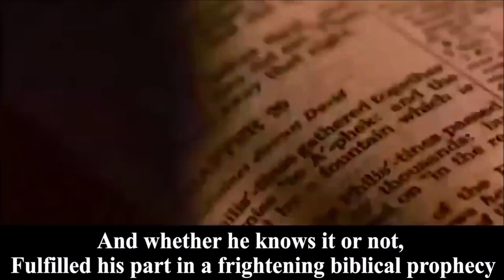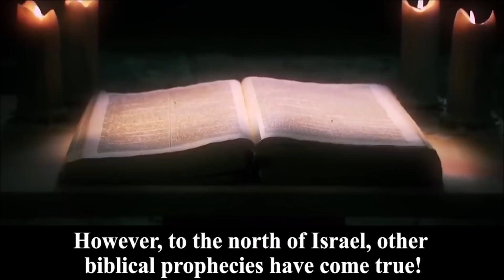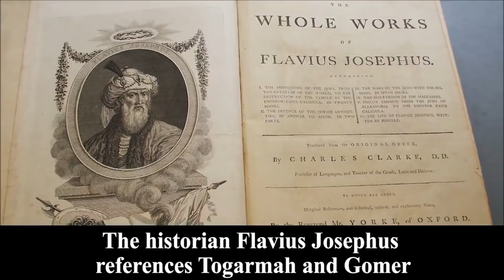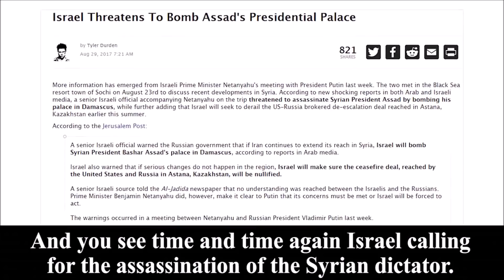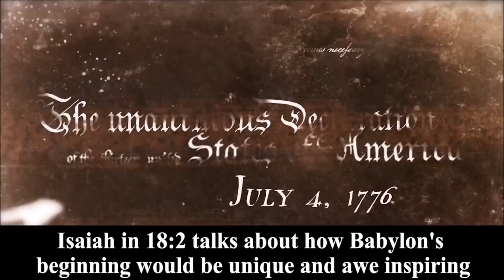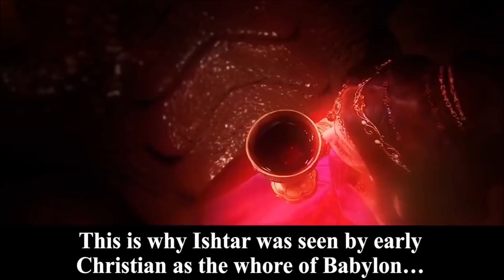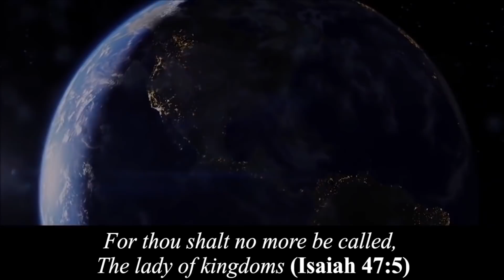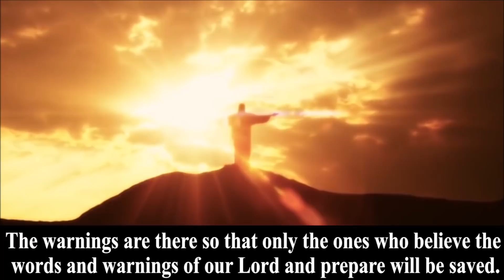America In Bible Prophecy